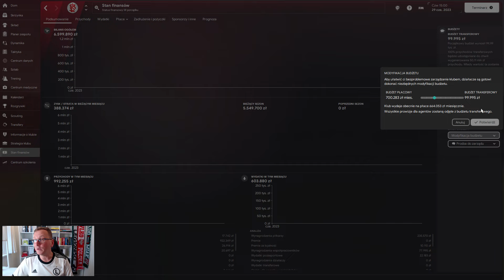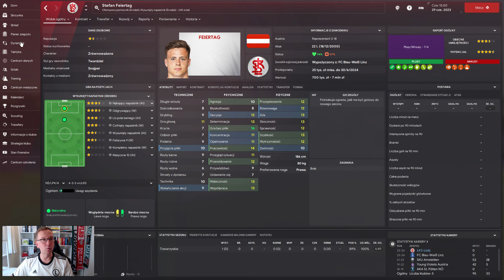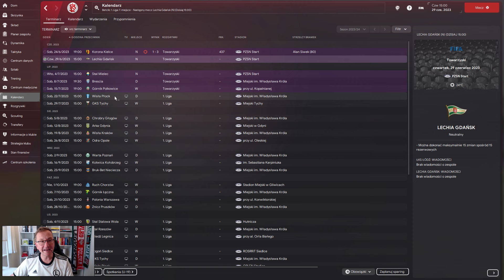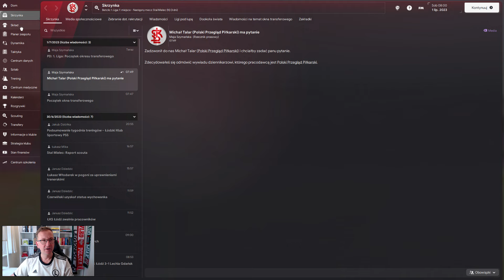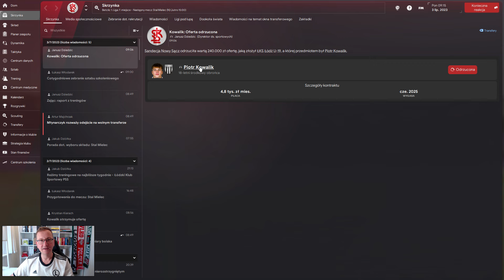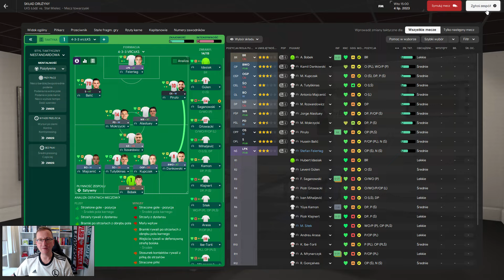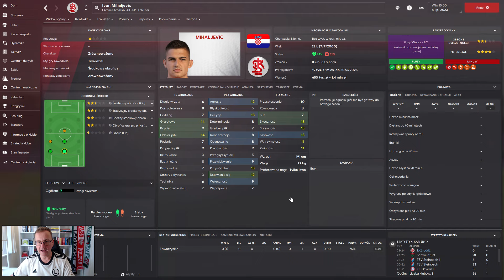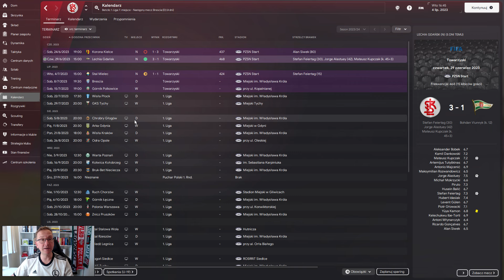#4 Pierwszy transfer? | ŁKS Łódź | Football Manager 2024